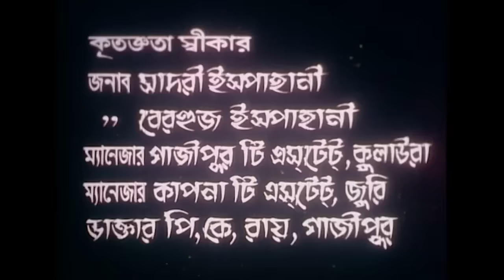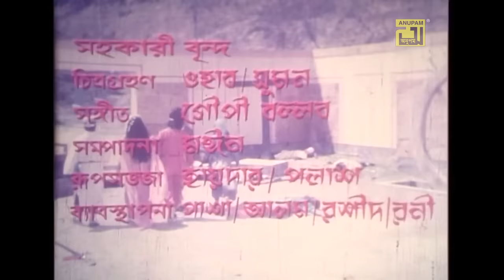Bojromusthi | বজ্রমুষ্টি | Sohel Rana, Suchurita, Rubel & Julia | Bangla Full Movie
Watch Bangla Full Movie Bojromusthi | বজ্রমুষ্টি | Exclusively on Anupam Movies.

Movie Name: Bojromusthi
Cast:  Sohel Rana, Suchurita, Rubel, Julia, Sayma, Dany Sidak, Jambu, Jacky & Others.
Director: Shahidul Islam Khokon
Production: Parvez Films
Release Year: 1989
Copyright & Distribution By Anupam Recording Media